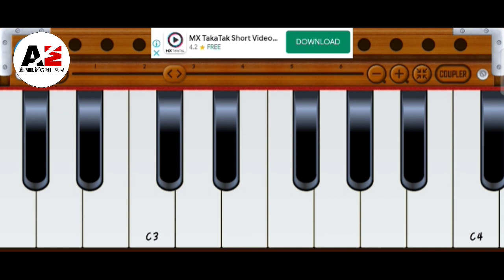savan ki malhar bajana shikhe 🎹🎹🎤🎸with on mobile harmonium ||Anil monitor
hello dosto

savan ki malhar bajana shikhe